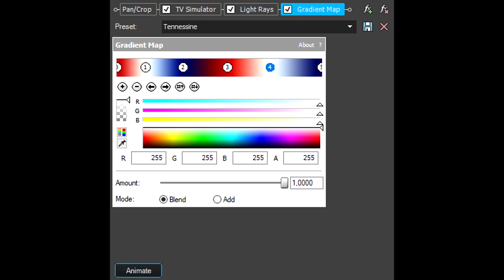How To Make Tennessine Effect